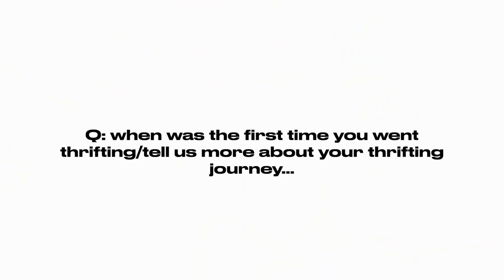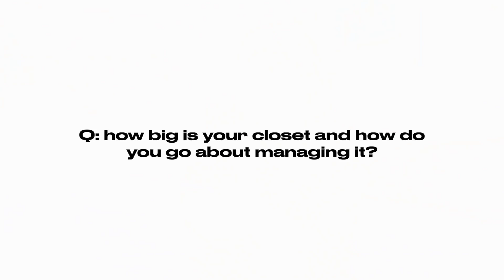let's chat...thrifting, creating my DREAM life + how i stay SO positive all time!!!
Hi queens! Here is a little get to know me q&a moment...answering all your questions about thrifting, my thrifting story/journey, creating your dream life, my mental health and how i stay so positive all the time...enjoy!

Time Stamps:
0:00 - 0:58 intro
1:00 - 4:50 my thrifting journey/how and why i started
4:51 - 5:41 what is the best thing that has come to you through thrifting?
5:42 - 8:07  how do you manage your closet?
8:09 - 9:35 do you have a job outside of YouTube?
9:36 - 14:39  how do you stay so positive?
14:42 - 17:54 how did you and tyler meet?
17:56 - 19:56 what has your relationship with tyler taught you about long term love?